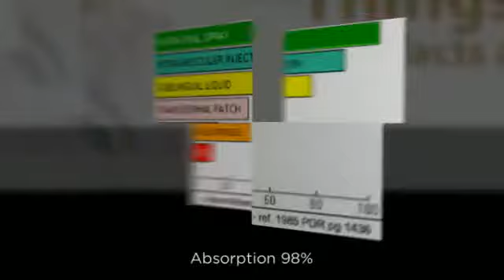Vitamist - Test - Why Guess? Micronutrent Testing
Spray vitamin technology.  Call Dr. Noa at 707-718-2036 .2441 Imola Napa 94558

VitaMist Intra-Oral Spray -vs- Pills

Since the 1930's we all been taking pills to supplement our nutritional needs, to cure a headache or the flu, thus creating a ritual of gulping them down with a glass of water, leaving a chalky taste in your mouth, or even having them get caught in your throat. No matter the size or shape, whether gel caps or coated tablets, it's not an easy task.

SpectraCell is the leader in nutritional testing. SpectraCell also provides innovative diagnostic analysis in the emerging fields of anti-aging medicine and genetic testing.

There is now a 21st Century revolutionary way to take your vitamins, minerals and other nutritional supplements - through VitaMist oral spray vitamins. VitaMist oral sprays
 are the fastest, most effective and convenient way to get a daily dose of vitamins, minerals, herbs and other nutritional supplements. Think about how many people
you know who do not take vitamins simply because they can not or do not like to swallow pills. That loss could have a negative effect on one's health.

How VitaMist Oral Vitamin Spray Wins the battle

VitaMist Oral sprays have a non-toxic aerosol (spray) pump which delivers the purest form of vitamins, minerals, herbs and other nutritional supplements directly into the body.
 When sprayed into the mouth, micro-sized beads or droplets are sprayed onto the tissue surface of the lining in the mouth and swallowed. This process allows the nutrients to  work within seconds without causing any extra stress to the organs.

VitaMist sprays vitamins do not contain fillers or binders, contrary to the make-up of pills. Common fillers include talcum powder, yeast, starch and sugar. Binders are mostly
made of wax or shellac. Therefore, when you take pills, you are ingesting unwanted materials. Having a spray vitamin that does not have these fillers and binders means you
 are getting the purest form of vitamins, minerals and other nutritional supplements available. The sprays bypass the solubility and absorption problems accompanied by
traditional nutritional supplements.

VitaMist oral spray vitamins are the most effective, allowing your body to utilize all the necessary nutrients. Pills, which have a very low digestion rate, use binding agents
to hold the ingredients together.

Through oral spray, nutrients go into the bloodstream and then into the cells within a matter of minutes. In fact, tests from Massachusetts General Hospital have shown
higher blood concentrations of insulin taken by oral application. Even by injection, insulin takes 30 minutes longer to reach the same blood levels. Not only is oral
spray more convenient, it also allows those with irritable bowel syndrome, hiatal hernias and diverticulitis to take nutrients that have irritated them in pill, tablet or capsule form.

Because they are administered every three to four hours, VitaMist oral spray vitamins are more effective. This delivers, and maintains, a more constant distribution
 and proper concentration of nutrients throughout the body.

An Amazing Breakthrough!

As illustrated in the Physician's Desk Reference. Age is a major factor in absorption; because, as we age, it becomes impossible for the body to have adequate uptake.
 Although absorption problems exist in younger people, persons over the age of 35 are more likely to have absorption problems. Unfortunately, as we get older, digestive
problems tend to increase, while, at the same time, proper absorption becomes even more important. Age presents a problem that dramatically increases the "odds"
 against us in the gamble for optimum nutrition.

There is now an easy and convenient way to supplement your nutritional needs. VitaMist Spray vitamins, using the patent protected, oral spray delivery method, now makes
 it easy for you to get what your body needs, when it's needed. This unique delivery system is supported by the prestigious Physicians' Desk Reference for Non-Prescription
 Drugs & Dietary Supplements, as the best way to achieve the nutritional supplement levels your body demands.

VitaMist Spray Technology - Breakthrough!

VitaMist intra-oral sprays are patented delivery systems for vitamins, minerals, herbs, amino acids and other supplements. A 55 micro-liter spray delivers high concentrations
of nutrients directly onto the mouth's sensitive tissue called the buccal mucosa and then swallowed. This transfers the nutrients directly into the body.

Vitamist Vit D - spray vitamin technology.  Call Dr. Noa at 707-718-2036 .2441 Imola Napa 94558